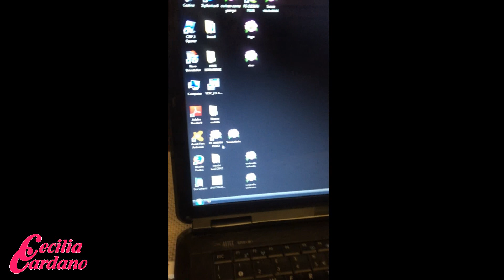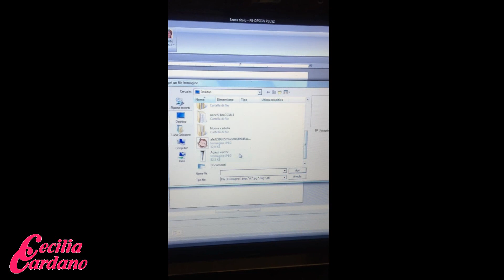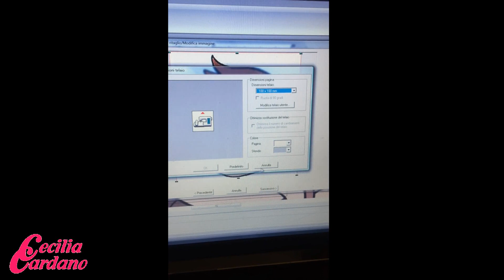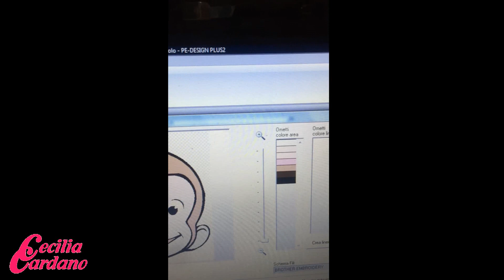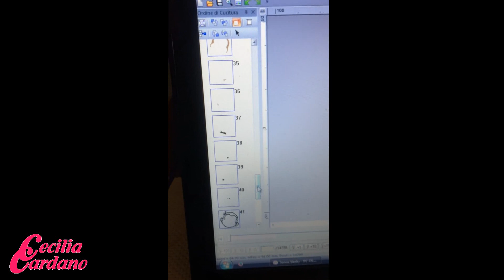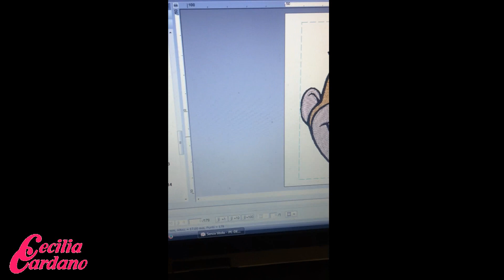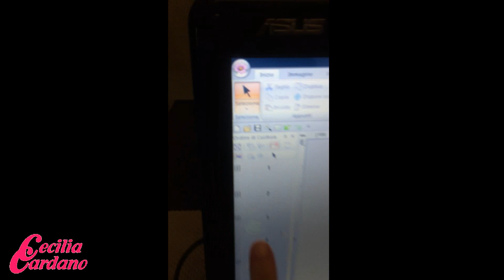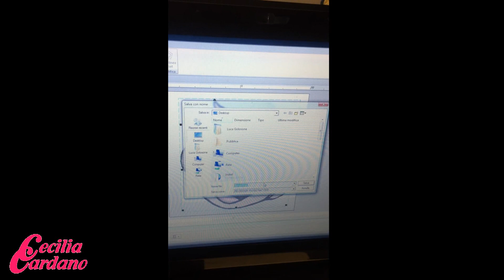Introduzione e spiegazione Brother Pe-Design Plus 2 - Software da ricamo base